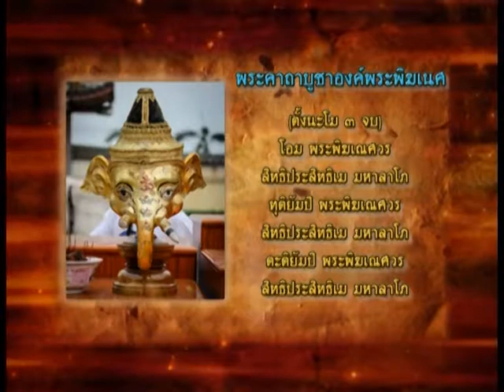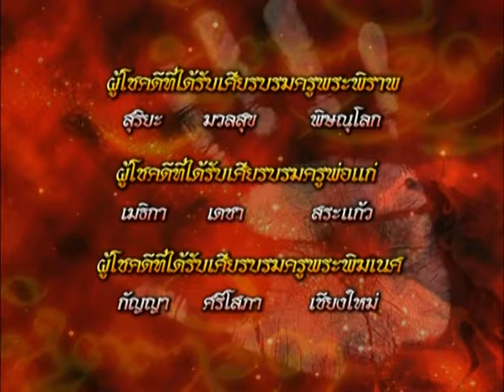รายการหัตถจิต | 03/04/58 | EP 4/4